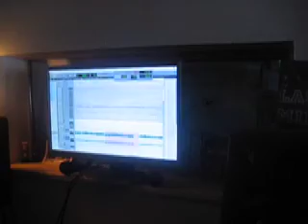PINBOYS Studio Diary NO.3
Third chapter of the PINBOYS Studio Diary! This time with BASS! Yeah!